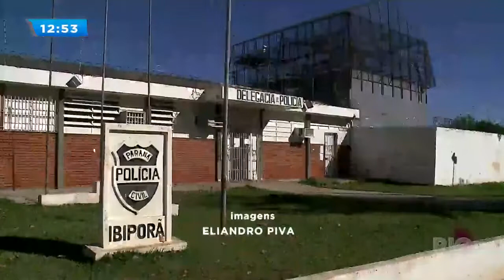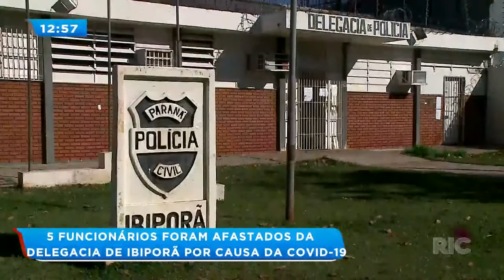Cinco funcionários foram afastados da delegacia de Ibiporã por causa da covid-19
A pandemia do coronavirus chegou à delegacia de Ibiporã, cinco funcionários foram afastados em razão da doença. Dois agentes carcerários tiveram o teste positivo, outros três servidores, entre policiais civis e agente. Confira!